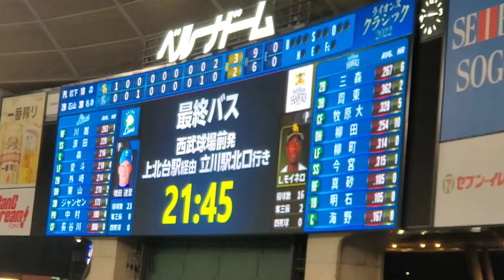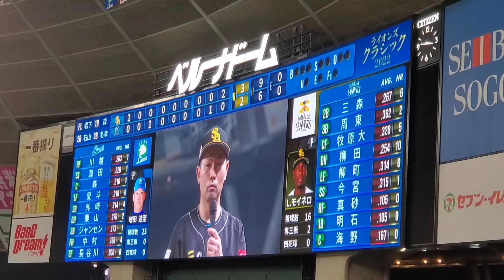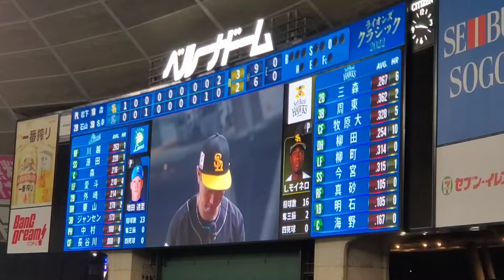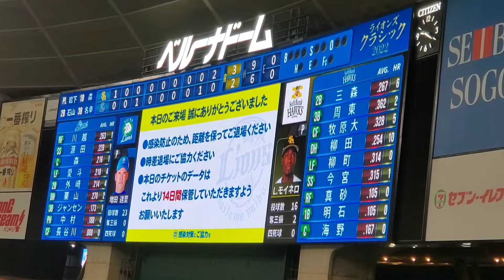20220702【現地】逆転打の中村晃 ヒーローインタビュー 福岡ｿﾌﾄﾊﾞﾝｸﾎｰｸｽ勝利試合後@ﾍﾞﾙｰﾅﾄﾞｰﾑ･外野ﾗｲﾄ 西武ﾄﾞｰﾑ